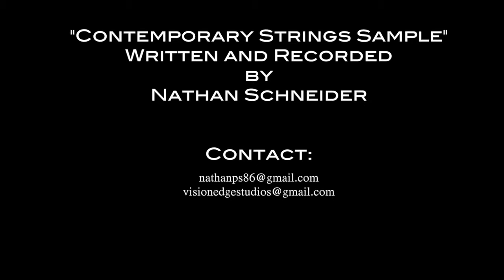Nathan Schneider - Contemporary Strings Sample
Sample music composed by Nathan Schneider.  Emphasis on strings used in contemporary television and film.  Contact Nathan Schneider at: